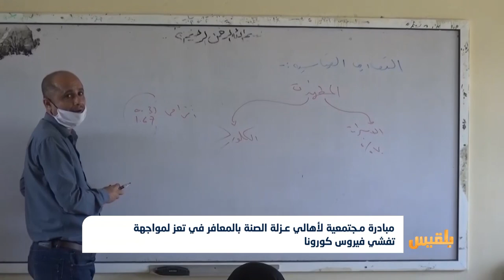مبادرة مجتمعية لأهالي عزلة الصنة بالمعافر في تعز لمواجهة تفشي فيروس كورونا | تقرير: فواز الحمادي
نفذ الأهالي في عزلة الصِنَة بمديرية المعافر في محافظة تعز مبادرة ذاتية لمواجهة تفشي فيروس كورونا.
وبدأت الحملة بتدريب الكادر الصحي من أبناء المنطقة، وإقامة نقطة في مدخل العزلة تقوم بتعقيم القادمين، كما نفذت حملةَ رش وتعقيم لأسواق المنطقة وأماكن التجمعات.
وتأتي هذه المبادرة في ظل التخوف من زيادة تفشي الوباء في ريف المحافظة، مع غياب دور الجهات الرسمية...